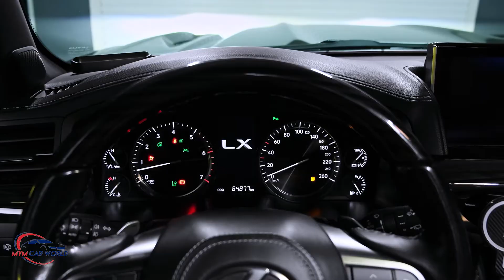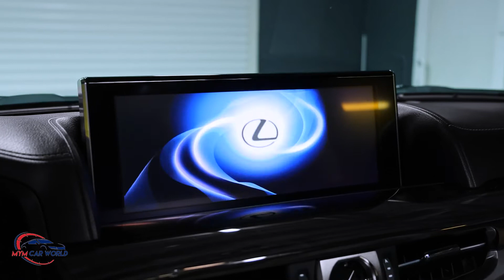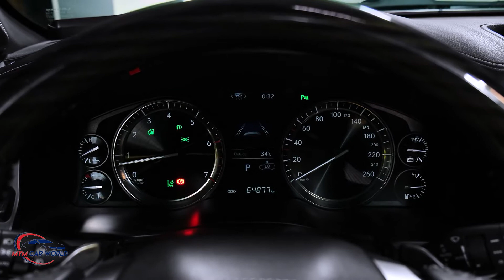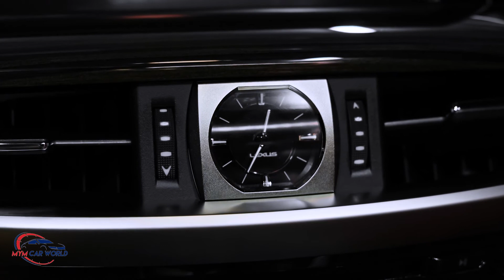2022 Lexus LX570 KHANN - internal & external_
Daily car videos that let cars speak for themselves. Many of our videos have no music and no talking, just experiments from the driver's seat. Spoken POV reviews provide insight into the driving experience of our test vehicles. The audio in our POV driving videos is recorded with high-quality binaural microphones.

CaRs AS provides automotive and racing information and products to motoring enthusiasts.

CaRs AS is a weekly magazine written for car enthusiasts, with a bright and fun perspective.

HRS Classic - a new take on the exterior of the premium Lexus LX 570/450 d. Modern components and perfect design greatly alternate the exterior. Khan's style and power of emotions are available in the new cycle of evolution.

Wheels
KHANN wheels positively emphasize the design character of the Lexus LX.
The sporty design, precision in every line and the impressive performance of our wheels do not leave anyone indifferent.
Our wheels deliver modern classics in elegant performance, maximum conformance to Lexus LX design and style, best-in-class performance and a high level of sophistication.